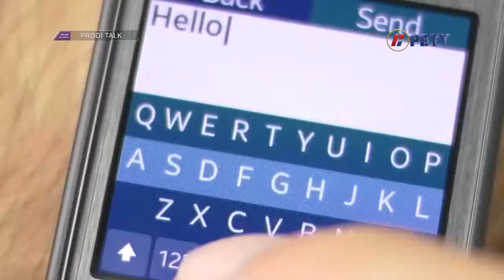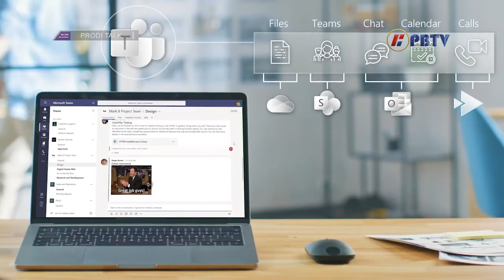Prodi Talk E72S1 - Perkembangan Industri Media & PR di Era Transisi 4.0 & Perubahan Kebudayaan [1/3]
Prodi Talk adalah sebuah program talk show yang membahas seputar ilmu pengetahuan dan seputar informasi terbaru. Program ini dikemas secara santai dengan mendatangkan dosen dan para ahli sebagai narasumbernya, terutama yang ada di Universitas Putera Batam.
Topik yang diangkat harus bisa menjangkau semua golongan, karena itulah di Prodi Talk menjadi tempat sharing dan diskusi perkembangan ilmu pengetahuan.